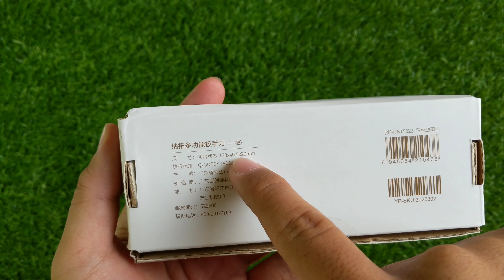Xiaomi Mijia NexTool : Dụng cụ đa năng sinh tồn đáng mua nhất ?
- Số điện thoại
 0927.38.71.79